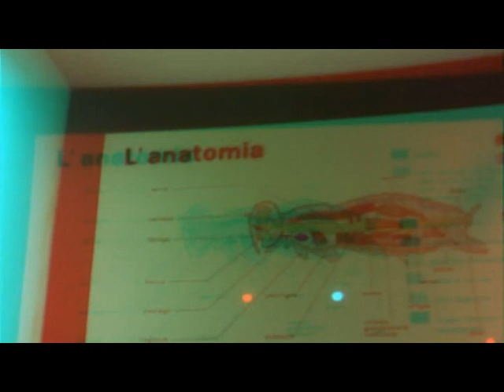4.5 Test utilizzo Huawei Bloggie MAGIX [by Sergio Conegliano]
4.5 Test utilizzo Huawei Bloggie MAGIX [by Sergio Conegliano]